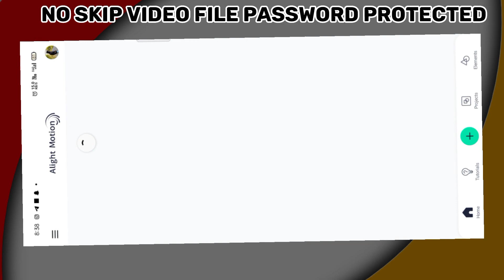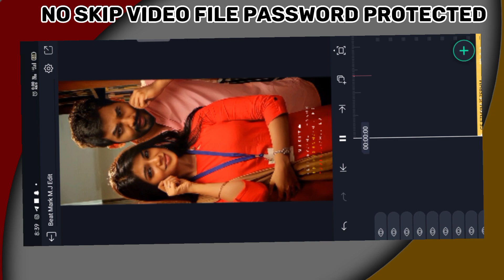alight motion video editing gujarati love ❤️alight motion video editing 2023 ❤️ M.J edit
🥰 ફૂલ સપોર્ટ મિત્રો 🥰❤️🤞🏻

          ( ચેતાવણી )

પાસવર્ડ વિડિયો ની અંદર આપેલ છે
પાસવર્ડ બે બે કરીને ટોટલ ચાર અંકનો છે
તો વિડિયો પુરો જોસો તોજ પાસવર્ડ મળશે

🔰 Project Link

🔵 All Materials Telegram

❤️ Kai Pan Problem Aave To Instragram Ma Message Karjo Friends ❤️

⭕ Follow In Instragram Yt Family ❤️